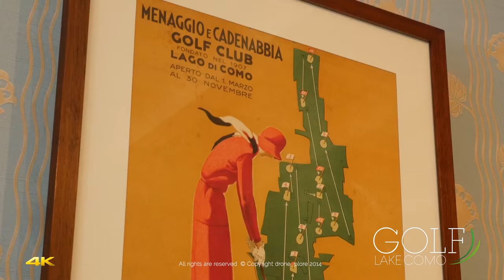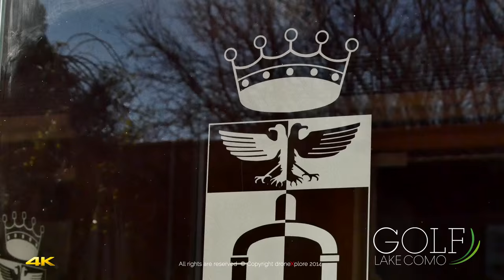Golf Lake Como presents 4K video at ITGM 2014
The International Golf Travel Market is the meeting place for the global b2b golf travel community. Over 600 golf tourism suppliers join 350 pre-qualified buyers and 100 international press for four days of pre-scheduled appointments, networking opportunities and industry updates. In 2014 and for the first time in its history, IGTM will be held in Italy at Villa Erba, Lake Como.